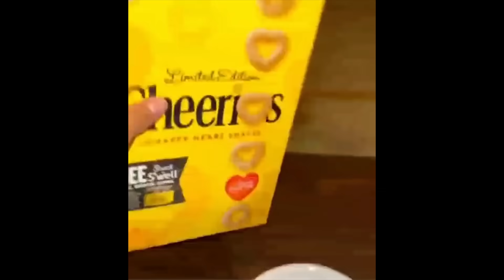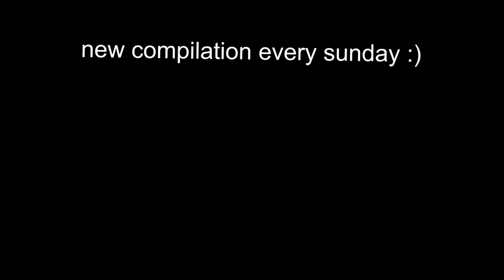UNUSUAL MEMES COMPILATION V203